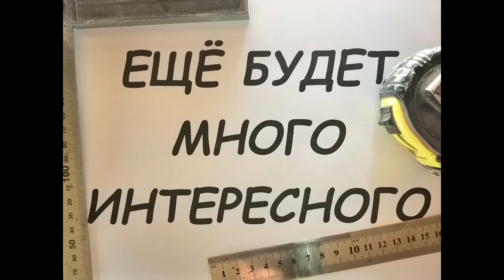МЕБЕЛЬНЫЙ ЩИТ СВОИМИ РУКАМИ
В этом видео покажу как самому сделать мебельный щит. Для изготовления мебели своими руками, крайне необходимый предмет.Щит можно изготовить практически любого необходимого размера (длины, ширины, толщины). Себестоимость самодельного щита намного ниже покупного, а качество зависит от того откуда руки у мастера растут.